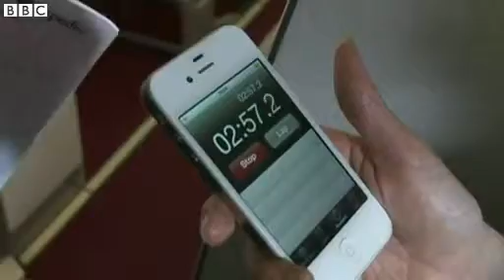Singles set world record for highest speed dating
Speed daters from around Europe have made it into the record books.

Flying at an altitude of 35,000ft (10,668m), the 60 singletons set a new record for the world's highest speed dating session.